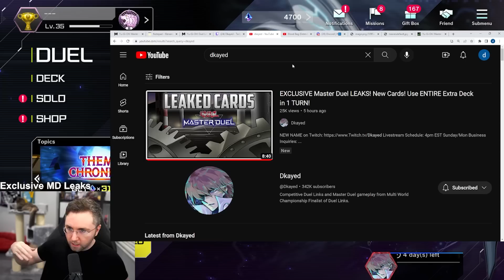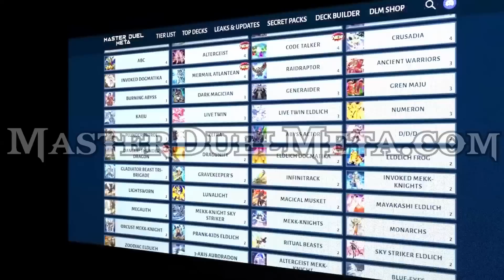More EXCLUSIVE New Card Leaks! Insane New HERO Support! [Yu-Gi-Oh! Master Duel]